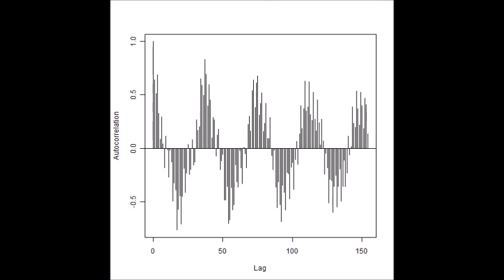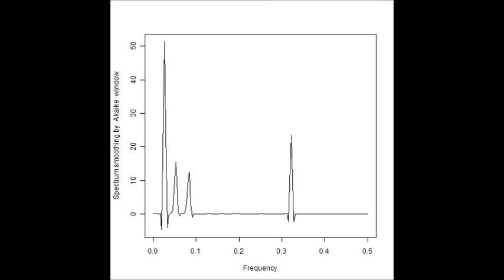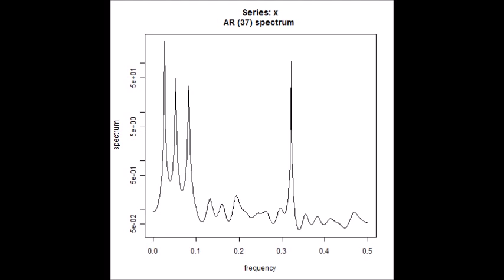超音波技術（多変量自己回帰モデルによるフィードバック解析） ultrasonic-labo